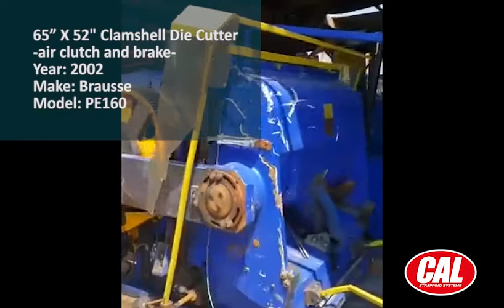🏭 CAL STRAPPING SYSTEMS VENDE: Troqueladora Clamshell BRAUSSE 🏭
California Strapping Systems tiene para la venta:
-65” X 52" Clamshell Die Cutter
-Embrague y freno de aire
-Año: 2002
Marca: Brausse
Modelo: PE160
Stock in Los Angeles

¡LISTA PARA TRABAJAR!